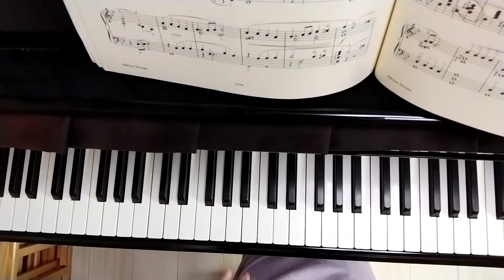[1日1曲]チャイコフスキー 悲しい歌[中級程度の12の小品より]524日目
チャイコフスキーですけど、イメージは昔のフランス映画みたいなつもりで弾いてます。